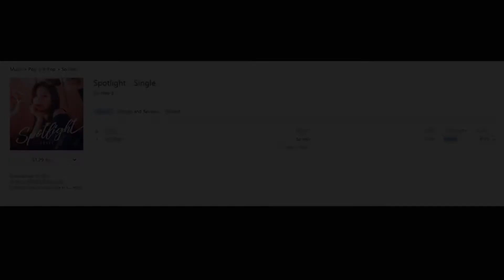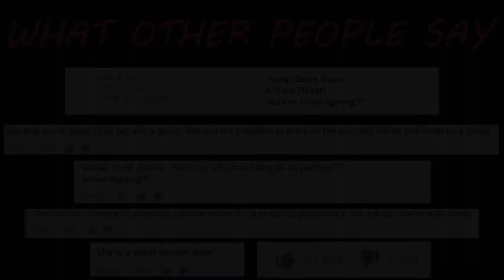SOHEE [소희] - Debut Review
Debut Review is an informational channel bringing you everything you could want to know about solo, unit, and group K-Pop artists as they debut into the music scene! SOHEE shines in the spotlight in her solo debut!

Let me know any suggestions as well so I can give you guys the most accurate and entertaining review!